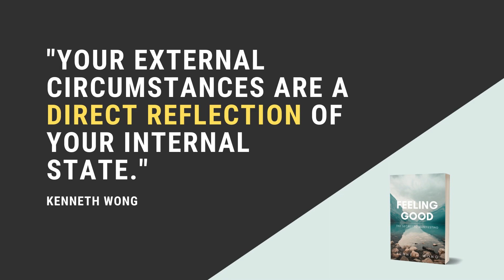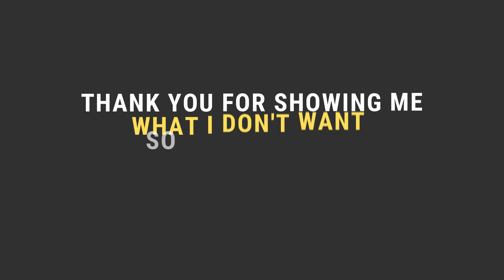How To Deal With Doubt When Manifesting (Step-By-Step Guide) | Law of Attraction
Doubt is the most common reason why manifestations fail. Here are 3 ways you can use to remove doubts that block your manifestation.

Doubt blocks you from manifesting what you want is because doubt is an emotion with low vibration according to the Emotional Guidance Scale.

It’s hard to maintain vibrational alignment with the positive outcomes that you desire if you’re getting bogged down by doubtful thoughts.

And the Law of Attraction only works when your vibration is in alignment with the feelings you want to experience.

So if you want to manifest what you want, you must get rid of the low vibrational energy of doubt.

TIMESTAMPS
0:00 How Doubts Block Your Manifestation
1:40 1. Start Small When Manifesting
2:50 2. Focus On Manifesting The Feeling
4:16 3. Forgive Your Doubtful Thoughts